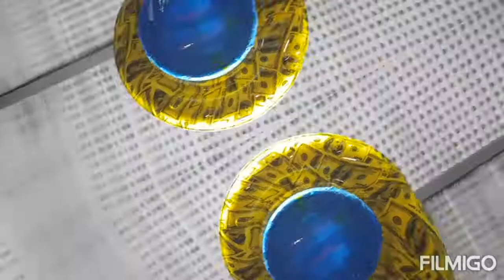Turbo hydro dip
PRO DIP GRAPHICS. Just finished this turbo snail in $100dollar bills with yellow base to match the inlet manifold we did. finished off in high gloss mirror finish looking the goods 🤩🤩🤩👌